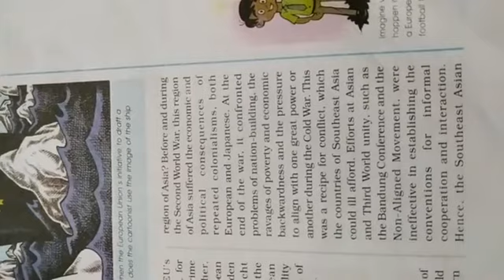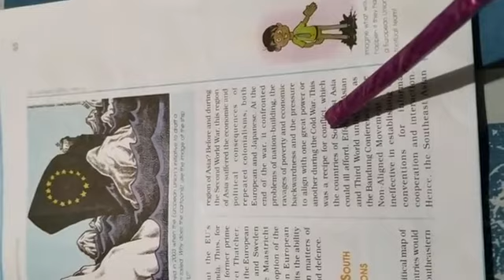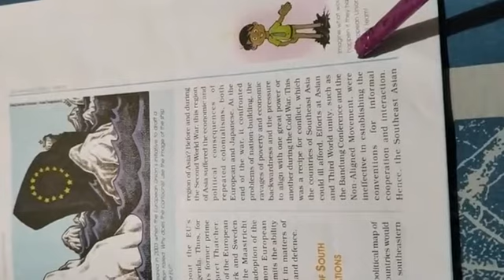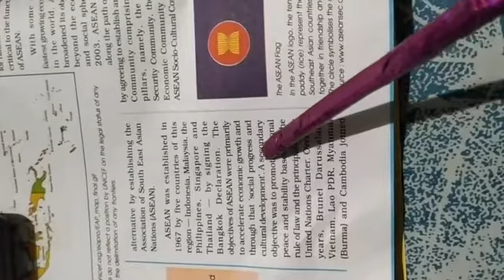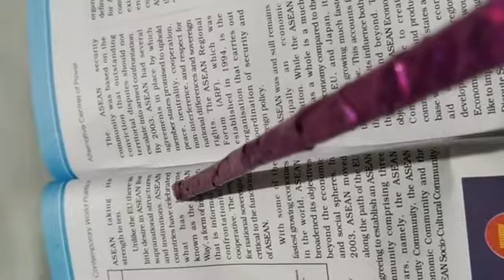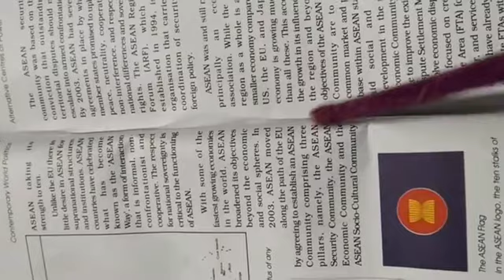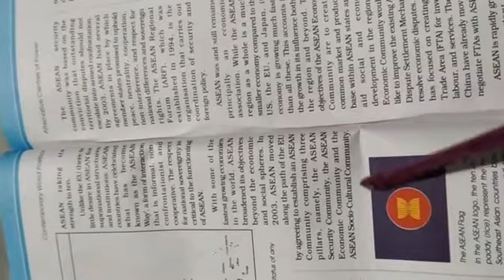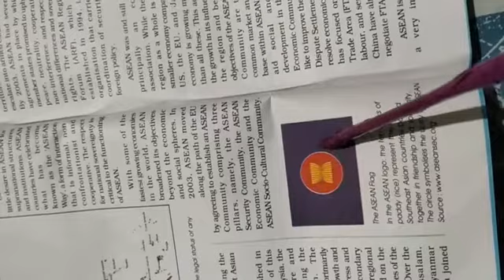ASEAN (PART 1) CLASS 12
NEW CENTERS OF POWER